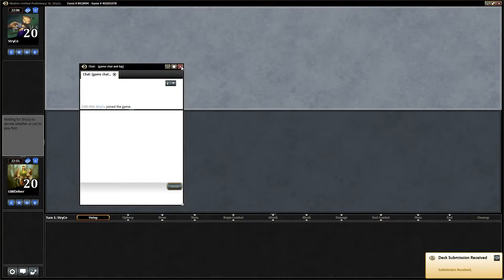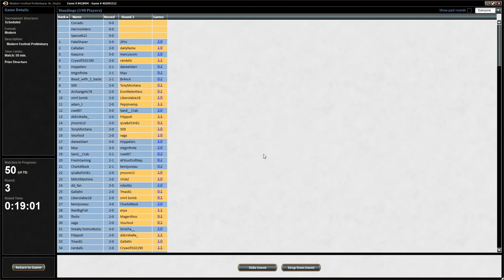Modern Festival Preliminary - RWG Burn (Match 3)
Watch me do mediocre! Also, I have no idea what was up with my audio this day, but I will work on getting that fixed.